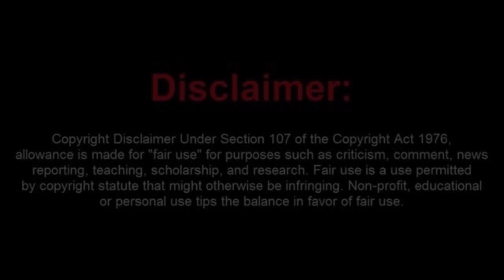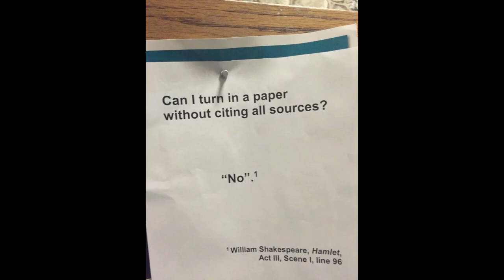Uh Oh Frauditor Arrested for a Stolen Gun